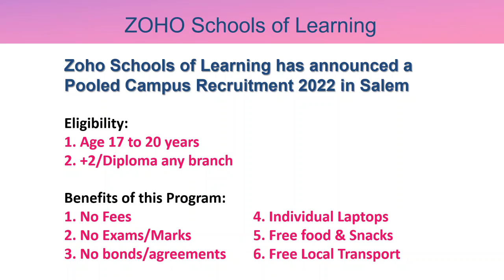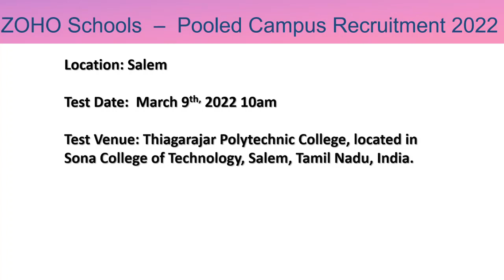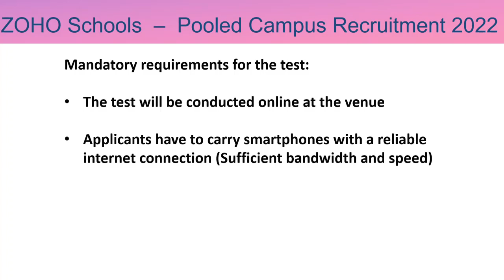ZOHO schools Admission 2022 for XII/X + Diploma Students| No Fees | Stipend | In Salem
Link to apply for ZOHOSChools ZETA Exam
Registration is Mandatory.

March 8th, 2022 before 4 pm

Also watch the following videos to know about the complete process

Important Dates:

Last Date to Apply: Mar 8th 2022 4pm

ZETA (Entrance Test) Date : Mar 9th 10am

Venue :
Test Venue: Thiagarajar Polytechnic College, located in Sona College of Technology, Salem, Tamil Nadu, India.

** ZOHO Schools of Learning is the Academy run by ZOHO Corp.
** ZOHO school gives training to the students to equip them to work in Software Profession.
** This is not eligible for College students.
** Any one from All over India can apply for this program.

Selection will be based on your skill based achievements like
1. If you have coding or programming knowledge and done some programming in
Hackerrank/hackerearth/GitHub websites or any other websites

2. Any technical questions answered and approved in websites
like stackoverflow.

3. If you have any blog or participated in Essay writing competitions

4. If you have done creative Art/Painting/Logo/animation

Also watch the videos published in ZOHO schools YouTube channel.Link given below.

zohoschools 2022 Admission!!

Zoho Schools now operates only from two locations in Tamil Nadu, India. Applications are welcome from all over the country!

16 years
1000+ students

10% of Zoho's employee count

About Zoho Schools

** What they teach is relevant to real software careers

** Based on Skillsets and abilities more than for certificates(paper credentials)

** No Fee

** But you get Stipend starting Rs.10000 (throughout the course of study)

** AFter the successful completion of the course,
you are automatically inducted as an Employee of Zoho Corporation (Leader in Cloud based S/w Products)

There are three areas

1. Zoho School of Technology

  -- S/W Engineering and Product Development

2. Zoho Schools of Advanced Study

  ** Who are passionate to develop the knowledge in two fields not just depth in one
  ** This is similar to students doing major and minor in a standard higher education like degree

  ** The two fields can be from three (Tech, Business and design)

3. Zoho School of Design

   ** Students with a keen interest in art and an eye for Aesthetic detail, A finishing school for user experience professionals

4. Zoho Schools of Business

   ** Mix of Excelllent support,effective marketing, and efficient sales

Qualification:

Age should be between 17 to 20
Academic qualification should not be greater than
XII or X + Diploma or XII + Diploma

Eligibility Criteria :

1. You should have been born BETWEEN April 1, 2002  AND Dec 31, 2005.
2. Your highest educational qualification can be Class XII or Class X + Diploma/Class XII + Diploma only.
3. Students in their final year of schooling, or final semester of their Diploma can appear for the examless evaluation.
4. Students who have already completed more
 than a year of any degree program (B.Tech, B.E, B.Sc, B.Com, etc) at the time of applying, will NOT be allowed to sit for the examless evaluation.